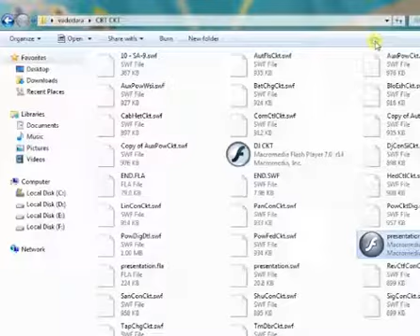Head Light Control Circuit